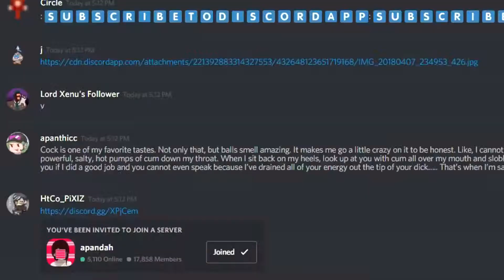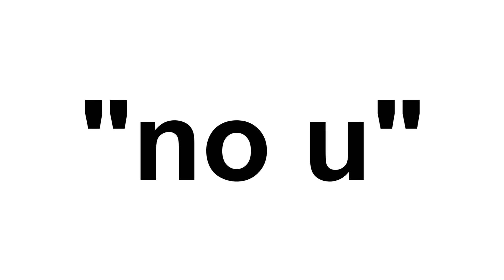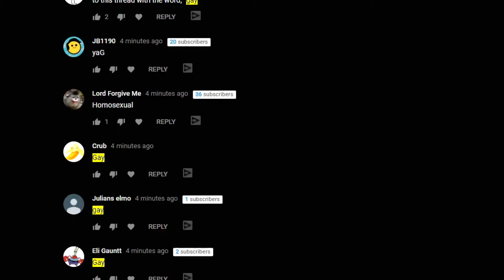"your hella gay"